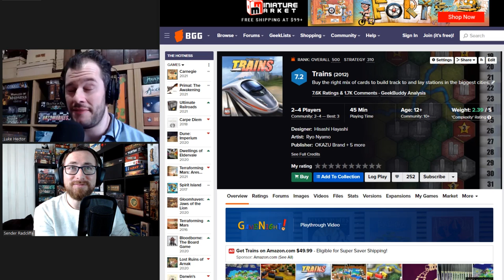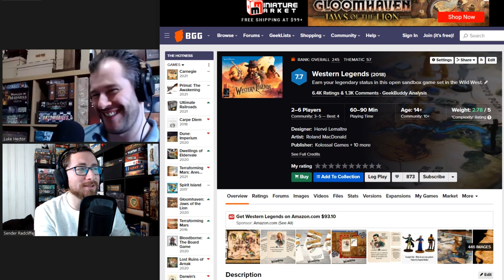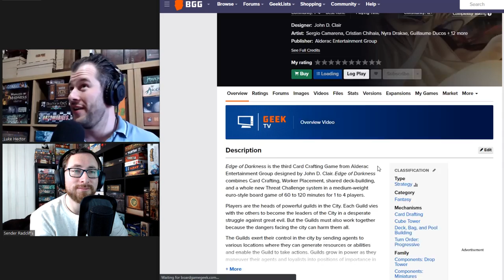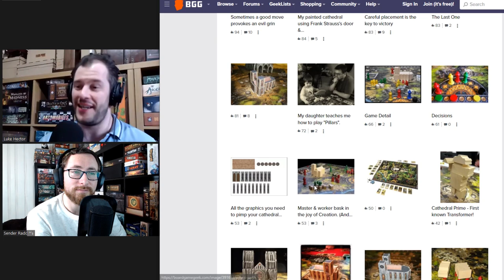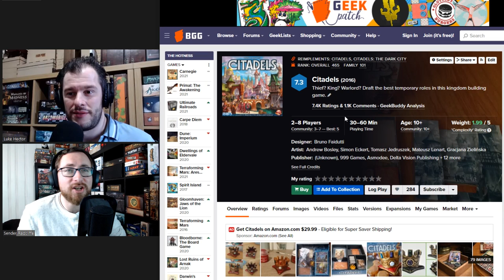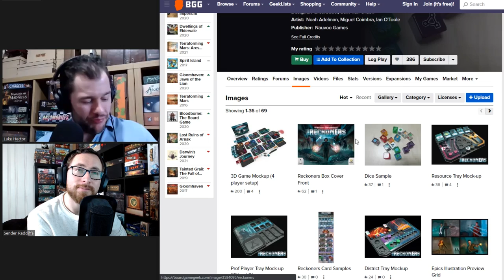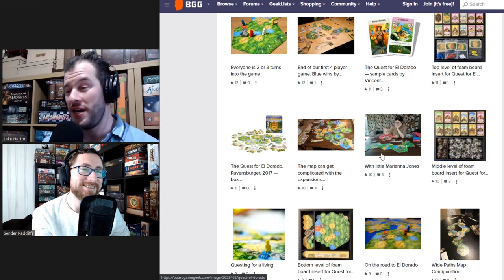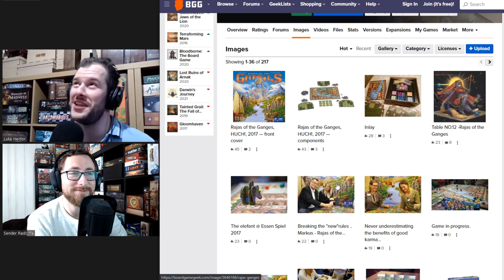10 Second(ish) Board Game Reviews With The Broken Meeple!!!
10 second reviews! Followed by 3 minute conversations. Join Luke Hector and myself as we go through 30 or so games together, covering his 10 second review and a mini little follow up conversation. Make sure to check out his channel, The Broken Meeple.

TimeStamps:
0:00:00 - Introduction
0:00:55 - Trains
0:02:28 - Gentes
0:06:40 - Merchants & Marauders
0:10:25 - Tang Garden
0:13:10 - Western Legends
0:16:06 - Cry Havoc
0:18:24 - Pan Am
0:21:28 - Hanamikoji
0:24:08 - Edge of Darkness
0:27:49 - Tyrants of the Underdark
0:30:10 - My City
0:34:05 - Trickerion
0:36:22 - The Pillars of the Earth
0:40:01 - Lost Ruins of Arnak
0:41:59 - Istanbul
0:43:58 - Alien Frontiers
0:46:14 - Oceans
0:47:21 - Citadels
0:49:36 - Mission: Red Planet
0:52:48 - Clash of Cultures
0:54:51 - Forbidden Stars
0:57:20 -  Endeavor: Age of Sail
1:00:35 - The Reckoners
1:05:17 - Nemesis
1:08:21 - Under Falling Skies
1:09:50 - Shadows Over Camelot
1:11:49 - The Quest for El Dorado
1:15:15 - Maracaibo
1:19:47 - Dice Throne
1:20:25 - Viscounts of the West Kingdom
1:24:28 - Rajas of the Ganges
1:29:20 - Wrapping Up